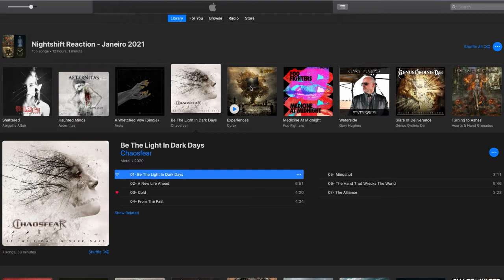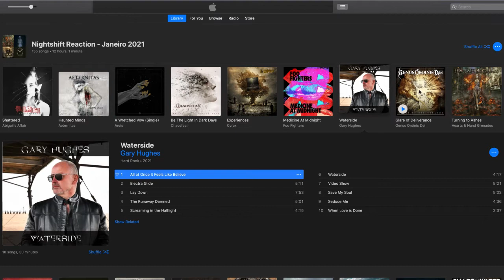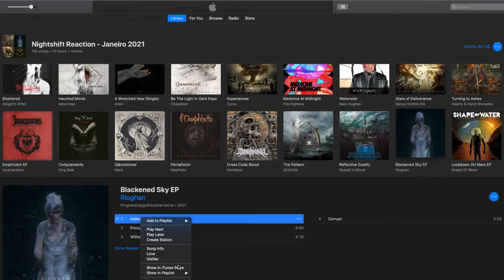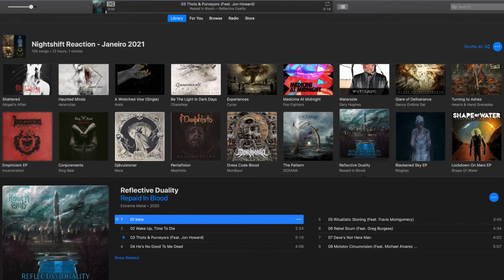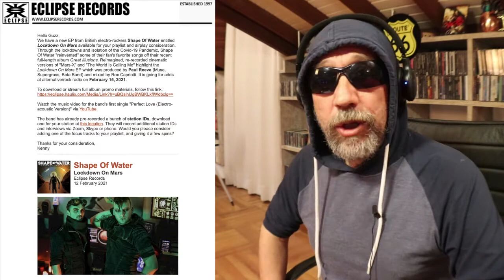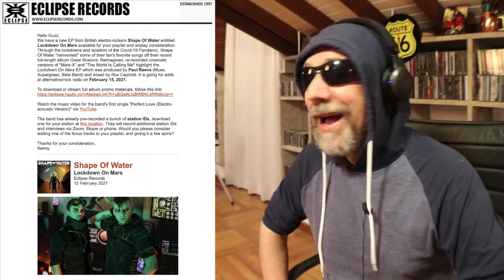RE: Shape of Water - Perfect Love (Electro-acoustic version) // Eclipse Records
Nova temporada do 'Nightshift Reaction' com reações do guz69 a videos oficiais recebidos em 2021 sempre que acompanhados de materiais promocionais digitais.

Neste primeiro vídeo da trinca de hoje o destaque vai para o duo Inglês SHAPE OF WATER, com a versão electro-acústica do tema 'Perfect Love', que foi enviado pelo departamento de promoção da gravadora norte-americana Eclipse Records

[2021] Shape of Water - Lockdown On Mars (Eclipse Records)